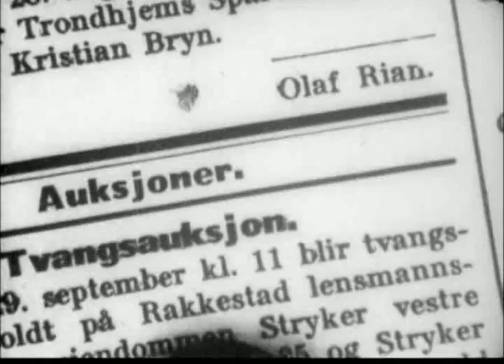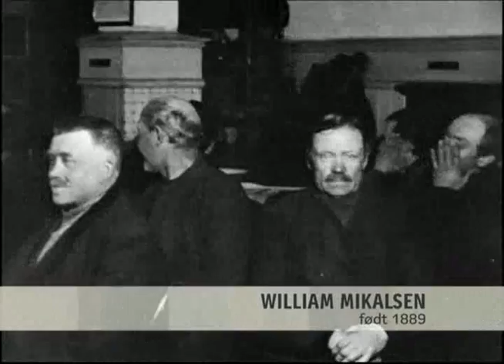Norge på 1930-tallet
Norge på 1930-tallet. En mørketid..

® Nordisk Film AS